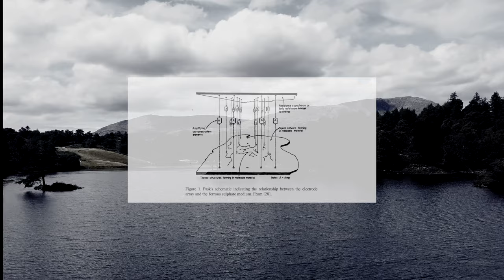The Realm of Lost Souls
A retired scientist uncovers the work of Gordon Pask and decides to try to grow a computer, not realising he's signing his own death warrant.

Gordon Pask was an eccentric inventor, among other things, born in Derbyshire but later living in London. Out of all his weird experiments, the one that intrigues me the most is known as "Pask's Ear".

This was an attempt to grown a kind of analog computing device which could choose its own method of relating to its surroundings. Surviving information about Pask's Ear seems to be fragmentary, but as far as I've been able to determin, Pask used a solution of acidified ferrous sulphate as his medium.

For instance, one such recipe may be found in this paper

By passing electric currents through this solution he was able to persuade it to grow an "ear like" structure which was able to differentiate between two different tones, at 50 Hz and 100 Hz.

The structure supposedly resembled an ear insasmuch as it grew cilia-like structures.

I have carried out some experiments myself with ferrous sulphate and I have been completely unable to get it to grow the kinds of long wires that Pask describes. My thoughts at this point are that Pask must have used considerably higher voltages than would normally be used for electrodeposition.

Tin readily produces long branching crystal structures at low voltages; iron, not so much. But tin salts seem a little unstable in solution and tend to degrade over time, as well as smelling perfectly awful.

I've turned to exploring zinc solutions. At least they smell OK! Zinc acetate readily produces dendrites, and there must be a way to persuade these dendrites to grow long and thin instead of short and stubby.

The evolution of hydrogen that accompanies these experiments is rather annoying, as is the tendency of the electrodes to deteriorate rapdily. I've recently switched to using tantalum as the electrode material; it resists corrosion and is cheaper than the platinum that Pask used.

Of course, the idea that not only a simple "ear" but an actual supercomputer may be grown like this, is intensely fanciful, but many researchers in the 1950 believe that one day, we would do exactly this. Some research along these lines continues.